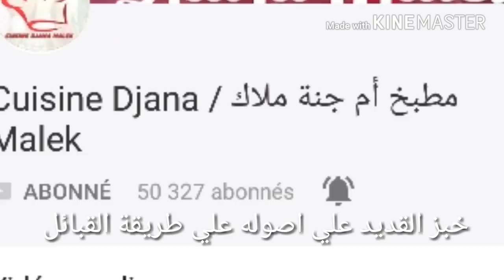خبز مورق بالقديد على طريقة القبائل Recette Msemen Facile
خبز مورق
اغروم بولحوال